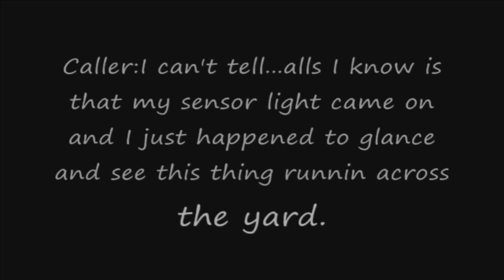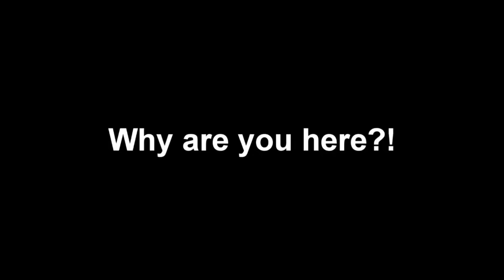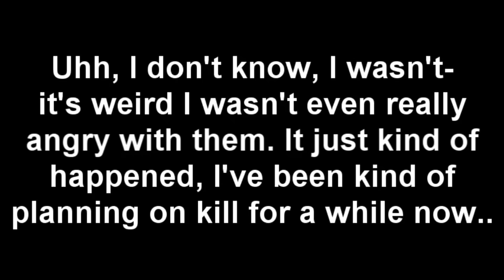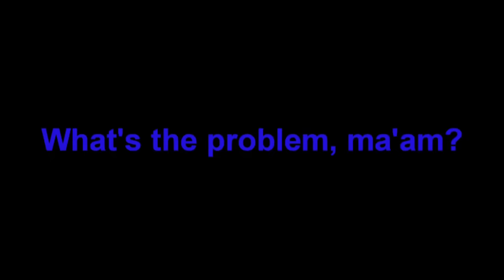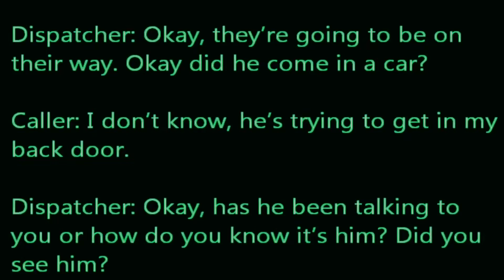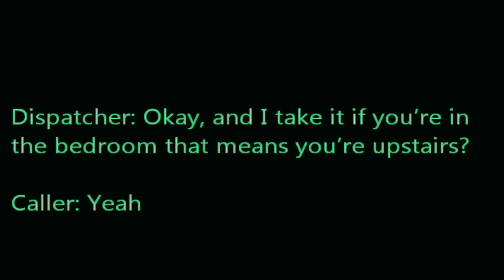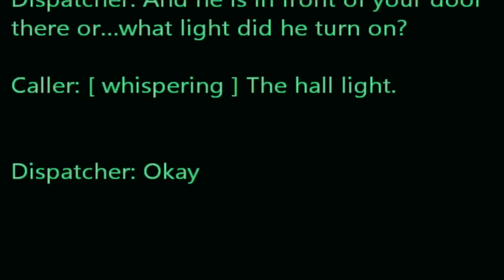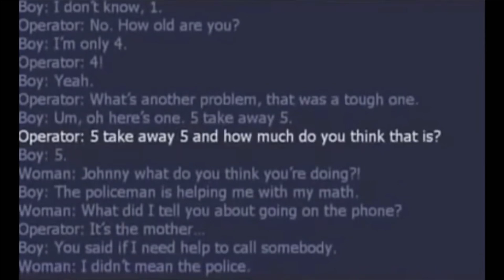6 Really Creepy 911 Calls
here is 6 spine chilling 911 calls I found on the web